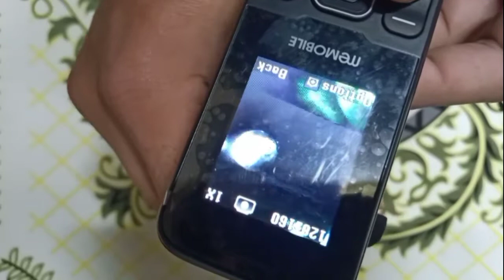how to check tv remote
ecostar led remote not working,
ecostar smart led remote setting,
ecostar led 32 price,
eco star led 42,
eco,
tv ir sensor replacement,
how to check ac remote working or not,
how tv remote control works,